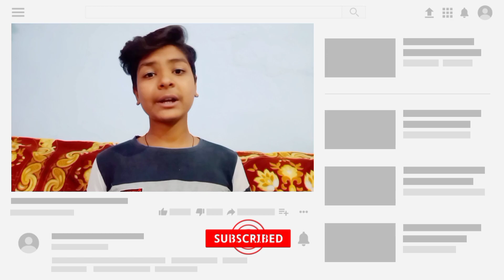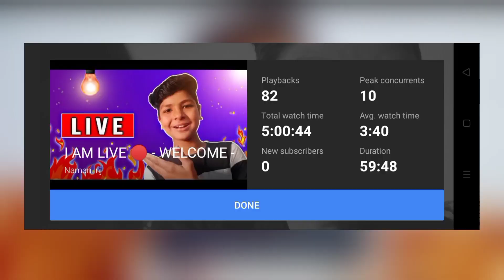Due To Community Guidelines | Live Streaming Disable Any Reason ?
About - Due To Community Guidelines | Live Streaming Disable Any Reason ?

Your questions :

1 } Due To Community Guidelines
2 } Live Streaming Disable
3 } Due To community guidelines kya hota hai
4 } Namannj
5 } due to community guidelines strike you cannot upload videos at this time
7 } community guidelines
8 } how to appeal community guideline strike
9 } Youtube community guidelines
10 } Youtube warning strike
Community guideline strike kya hota hai
due to community guidelines strike you cannot upload videos at this time
due to community guidelines strikes you can't upload custom thumbnails at this time
due to multiple community guidelines violations tiktok
due to multiple community guidelines violations
due to multiple community guidelines